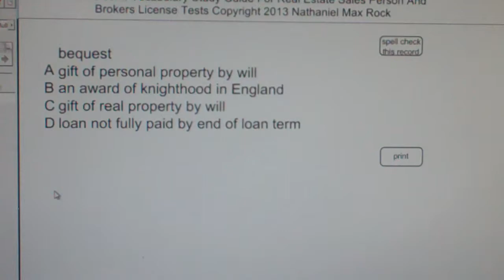bequest Real Estate License Exam Study Guide AgentExamPass.com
bequest

gift of personal property by will

The words bequest and legacy both refer gifts of personal property through a will. A devise is a gift of real property by will. Synonyms: legacy Related Words: will, devise

bequest
A gift of personal property by will
B an award of knighthood in England
C gift of real property by will
D loan not fully paid by end of loan term